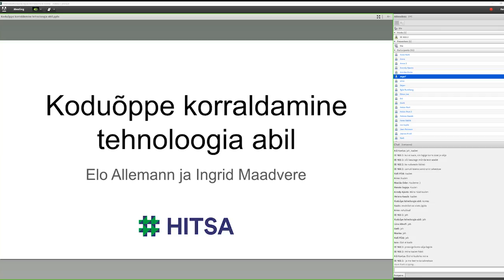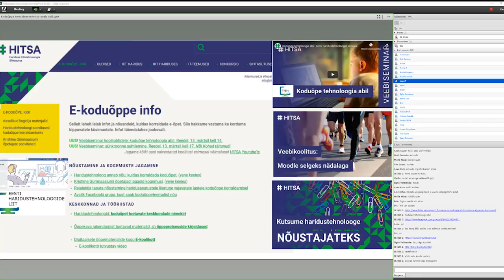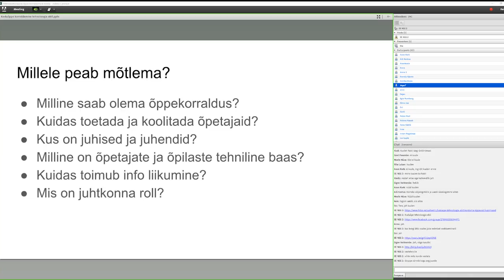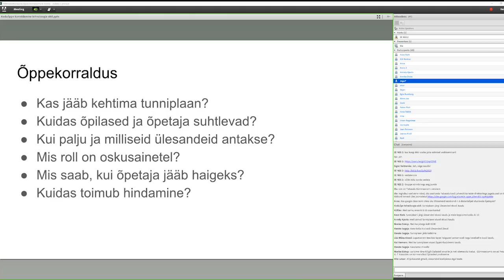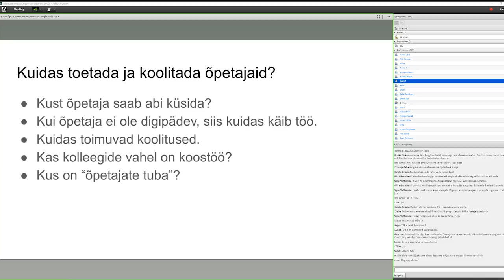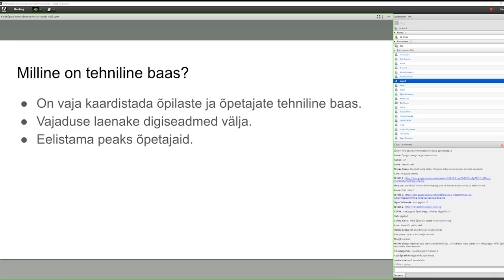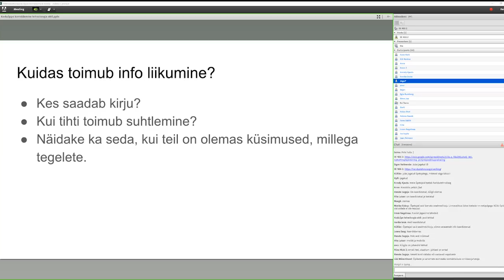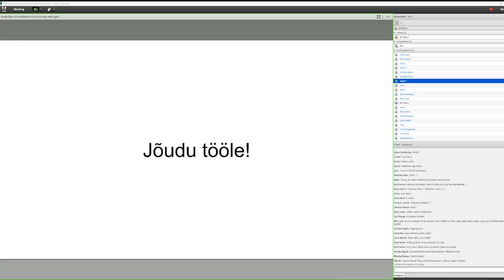Koolijuhtidele: koduõpe tehnoloogia abil (+vene subtiitrid)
Kuidas korraldada koolis tehnoloogia toel koduõpet? (C русскими субтитрами)
▶️ Kliki ja liigu kohe huvipakkuva teema juurde, lisamaterjalid all ⬇️:
1:33 Kuidas HITSA on koole toetamas / Как HITSA поддерживает школы
10:45 HITSA Moodle
14:57 Õppekorraldus koolis / Организация обучения в школе
23:55 Õpetajate toetamine ja koolitamine / Поддержка и обучение учителей
31:57 Kooli juhised ja juhendid / Школьные инструкции и руководства
35:16 Tehniline baas / Техническая база
39:10 Info liikumine / Движение информации
44:35 Juhtkonna roll / Роль менеджмента

Veebiseminaril tutvustab Gustav Adolfi Gümnaasiumi ja HITSA haridustehnoloog Ingrid Maadvere, kuidas korraldada õppetöö koolis tehnoloogia toel. Veebiseminar toimus 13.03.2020

▶️ NB! Kogu info e-koduõppe korraldamise kohta koguneb HITSA Korduma Kippuvate Küsimuste lehele